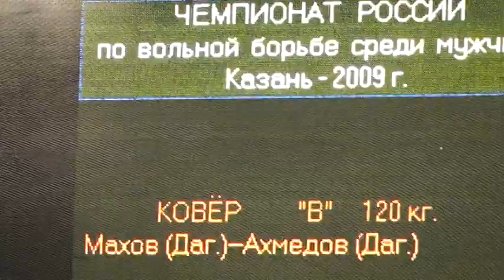120 kg final Bilyal Makhov vs Bakhtiar Akhmedov